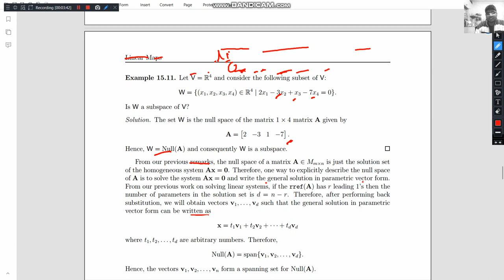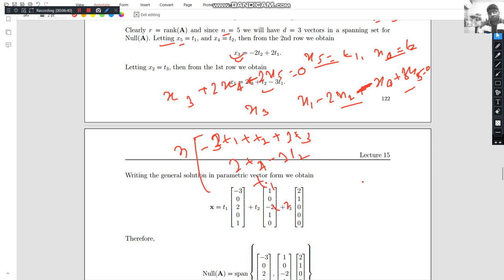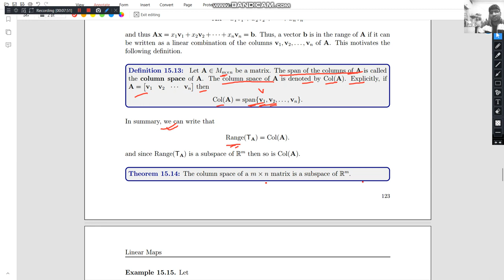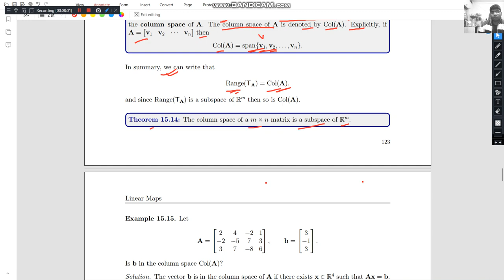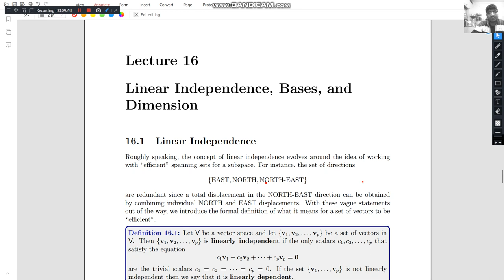lecture 15.2 Null space and column space